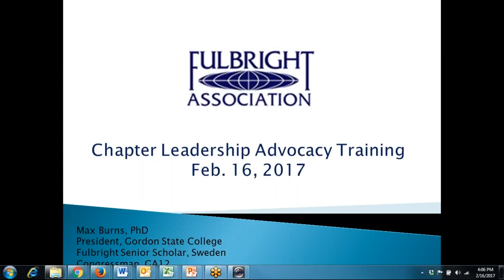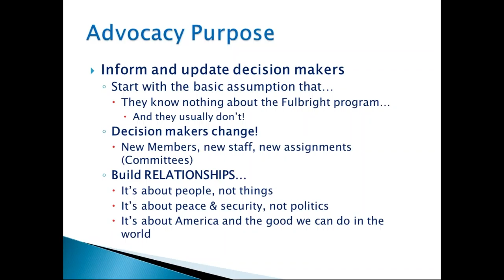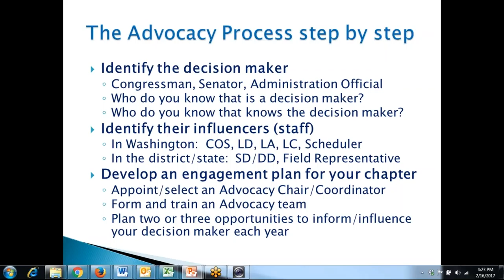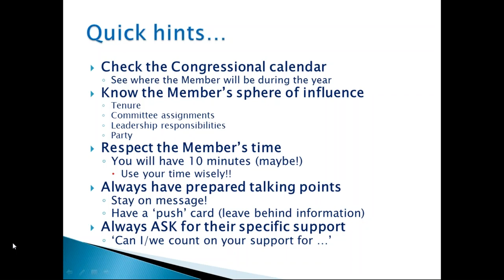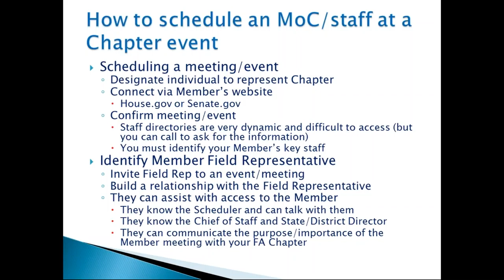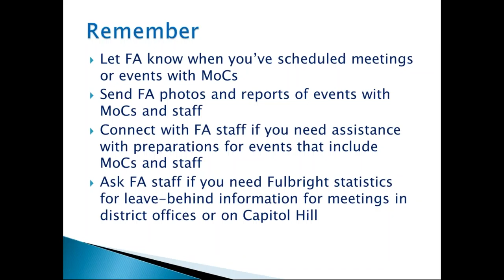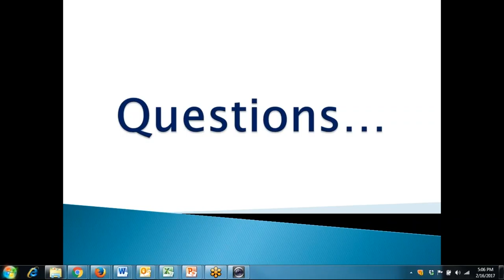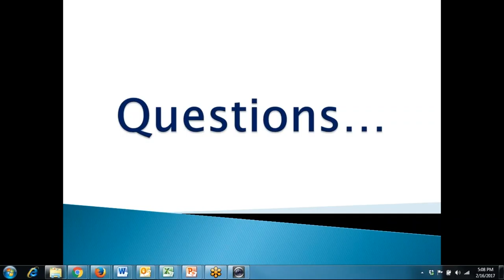2017 02 16 16 06 Chapter Advocacy Training